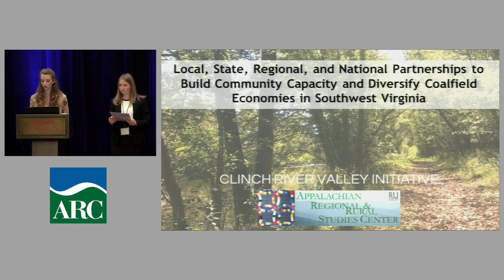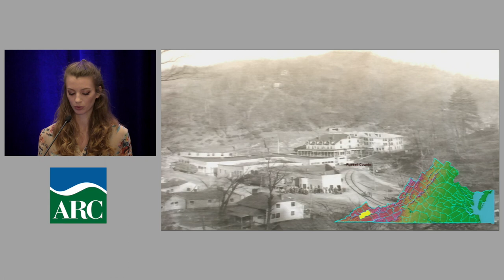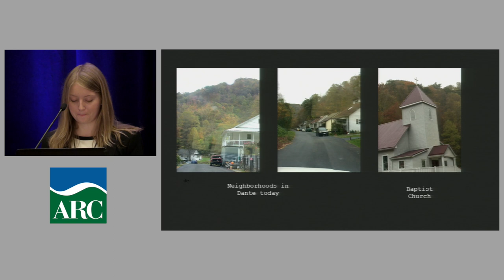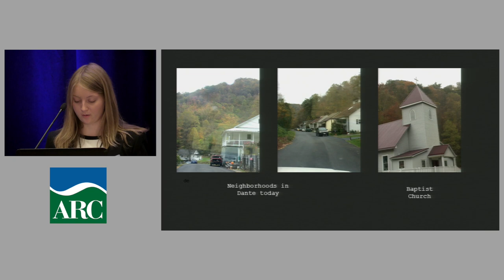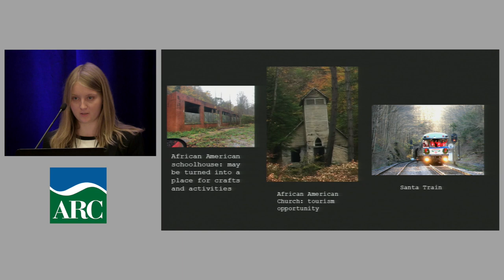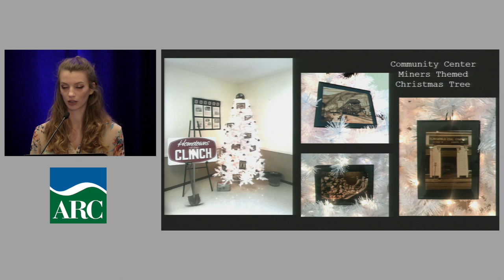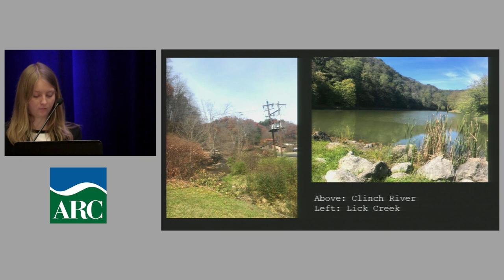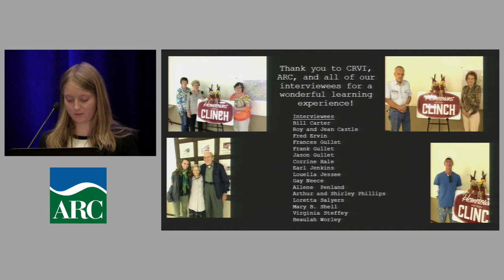ATP 2017: Radford University Student Research Presentation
Radford University student research presentation on "Clinch River Valley Initiative (CRVI) Building Social and Economic Capital in Southwest Virginia with Oral History Collecting."